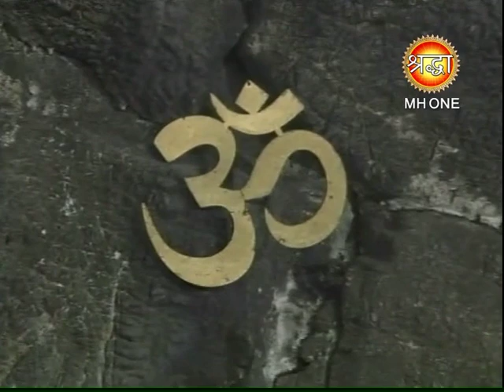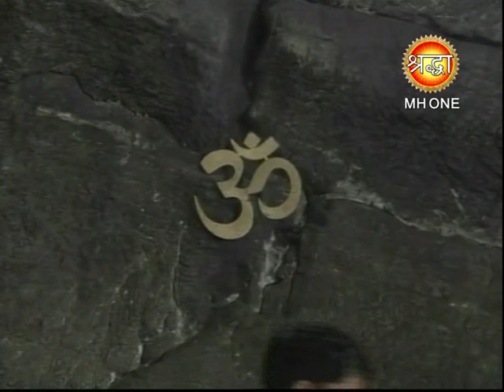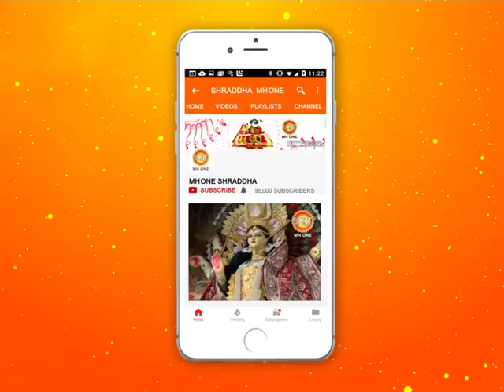शिव खोड़ी सम्पूर्ण सायं आरती || Shiv Khori Evening Aarti || 18 February 2019 || Shraddha MH One